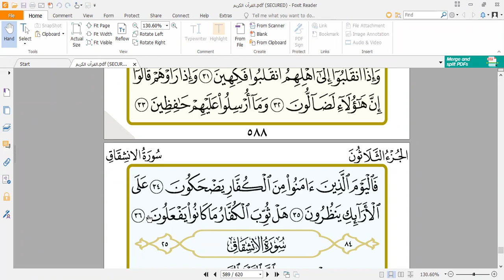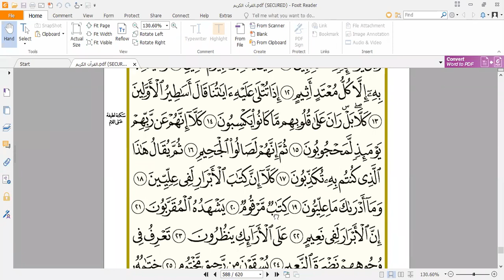Holy Quran Lessons 35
Kuranı Kerim Dersleri Уроки Корана -Lecciones del Corán